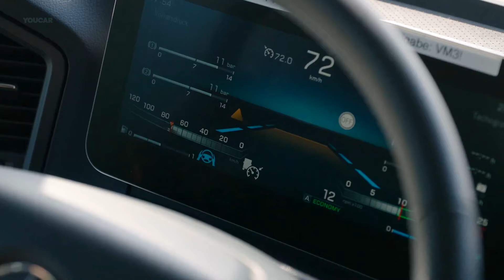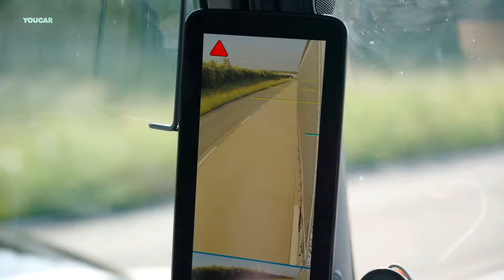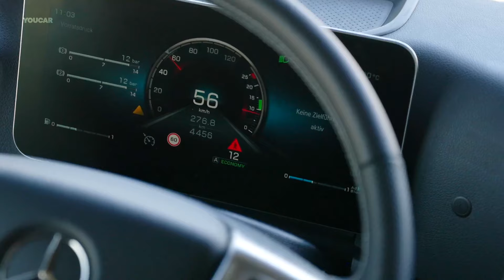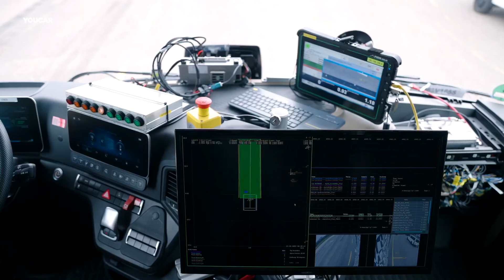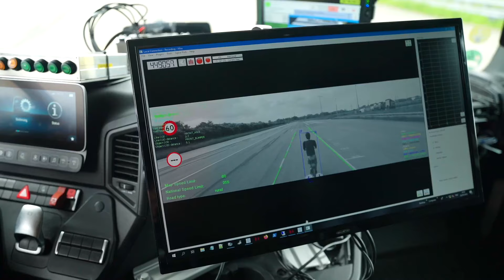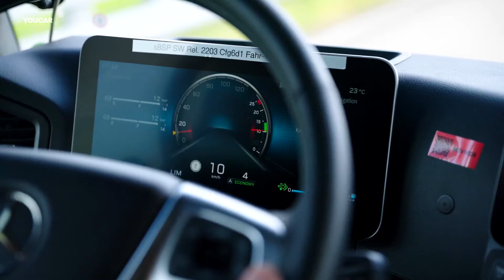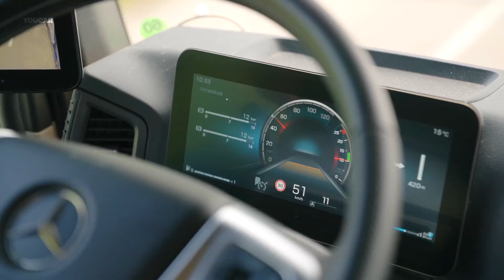Mercedes Truck – Testing Safety Assistance Systems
With assistance systems such as Active Brake Assist 6, Active Sideguard Assist 2, Front Guard Assist, Active Drive Assist 3 or Traffic Sign Assist, Daimler Truck more than meets these requirements. The systems form the new standard in all vehicle variants and represent further added value for the eActros 600 and all other battery-electric models from Mercedes-Benz Trucks, the Actros model series and here also the new generation of the Actros L, the Arocs, Atego and Econic model series, Mercedes-Benz Special Trucks as well as the city, intercity and touring coaches of the Mercedes-Benz and Setra brands.

✅ Source: Daimler Truck

00:00 Next Generation Active Sideboard Assist
01:27 Daimler Buses - new surveillance area
01:57 eActros - automated braking
02:46 Automated braking for cyclists
03:08 Braking on object / motorbike rider
03:44 Active Brake Assist 6
04:29 Traffic jam end - swerving vehicle
05:06 Active Brake Assist 6
05:30 New surveillance area
06:06 Frontguard Assist with bicycle dummy
07:11 Object detection - new surveillance area
07:43 Traffic Sign Assist